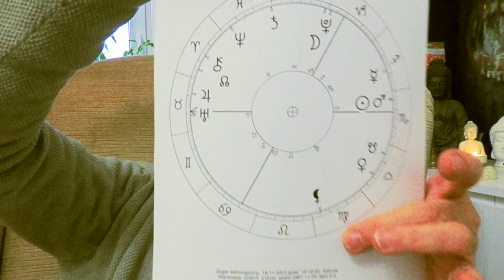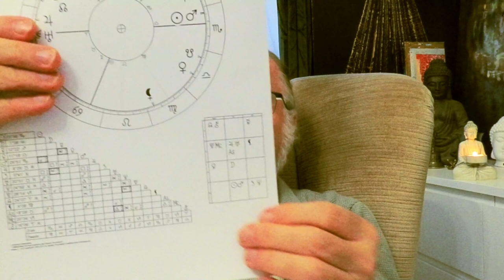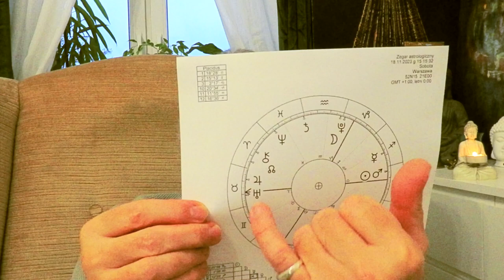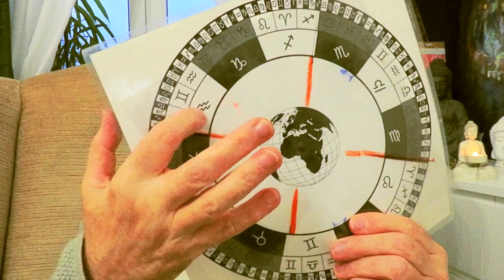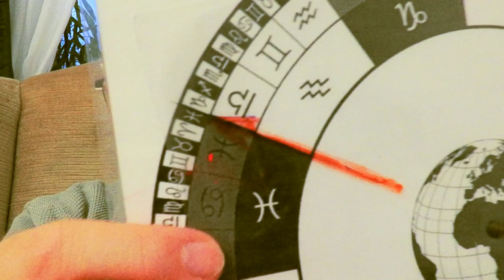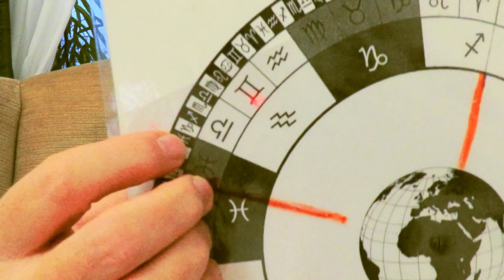Skorpion Zodiakalny 18.XI.2023 r. Dwadasmsa Panny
Skorpion Zodiakalny
18.XI.2023 r.
Dwadasmsa Panny

oj
Królewska Wiedza